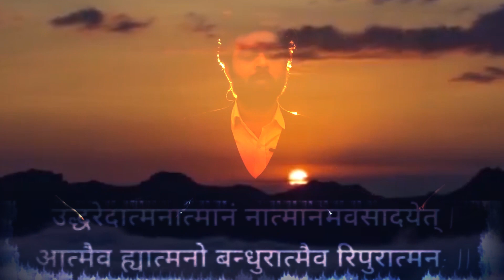Bhagavad Gita Saar EP01 | Kedar Pande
In this video kedar pande talks about 2 revolutionary shlokas in Bhagavad Gita which will help you realize the true fact of life that we are responsible for own elevation or debasement . Nobody can traverse the path of God realization for us . Guru show us the way but we have to travel ourselves and those who have controlled their mind and are calm , attain realisation of super consciousness . For such person heat and cold , honour and dishonour , happiness and distress all are the same .